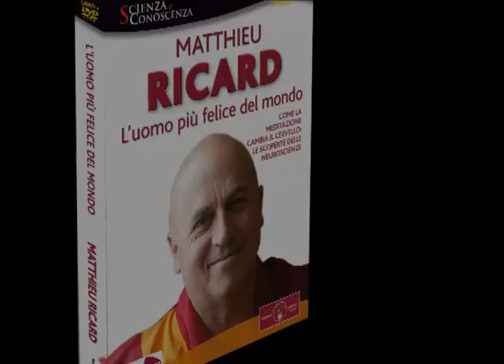L'uomo più felice del mondo -Matthieu Ricard-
Di cosa parla:

Questo video ci propone un eccellente connubio tra scienza e meditazione: Matthieu Ricard, dopo aver studiato con il premio Nobel François Jacob specializzandosi in genetica cellulare allIstituto Pasteur, ha approfondito per trentanni, in qualità di monaco, la via contemplativa del buddhismo tibetano. È diventato una testimonianza vivente di come la pratica della meditazione modifichi il cervello, atrofizzando le aree preposte alla depressione e rendendo molto più attive del normale quelle che governano il benessere. Ricard è stato uno dei lama che si sono sottoposti allindagine scientifica e uno degli scienziati che hanno collaborato alla stesura dei protocolli di ricerca.
Ci spiega come la meditazione non sia una tecnica di rilassamento o un modo per svuotarsi la mente, ma un processo in cui si prende gradualmente dimestichezza con ciò che siamo davvero, in un addestramento che permette di coltivare le qualità umane fondamentali (altruismo, compassione, gioia di vivere, equilibrio emotivo), eliminando le tossine mentali delle emozioni conflittuali. Lo scopo è raggiungere uno stato permanente, caratterizzato da estrema lucidità, immensa compassione e grande pace interiore, dal quale affrontare tutte le difficoltà della vita; allabituale stato di impotenza e confusione nei confronti dei grandi problemi del mondo come di quelli della vita quotidiana, si sostituiscono un pensiero, una parola e unazione caratterizzati dallessere sempre massimamente adeguati, e quindi fonte di bene per sé e per gli altri, invece che di stress. Sottoponendosi al training meditativo sappiamo per certo, scientificamente, che possiamo cambiare la configurazione neuronale del nostro cervello, fino a stabilizzarci nella felicità.

Gli autori

Matthieu Ricard, monaco, scienziato e interprete del Dalai Lama per la lingua francese, è autore di diverse opere fra cui Il monaco e il filosofo, dialogo con suo padre Jean-François Revel, e Dal Big Bang allIlluminazione, uno straordinario dialogo con lastrofisico Trinh Xuan Thuan, in cui si approfondiscono i temi di cui parla questo video.
Guido Ferrari, giornalista e regista, è autore di molti documentari e interviste televisive con personaggi del calibro del Dalai Lama, Karl Popper, Erich Fromm, Erwin Laszlo, Marie-Louise von Franz, Jean Starobinski.